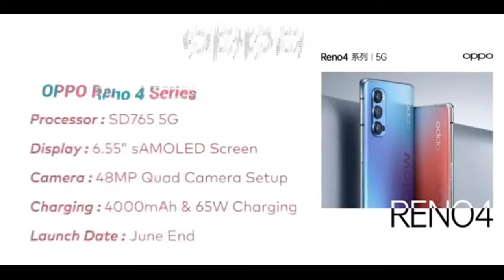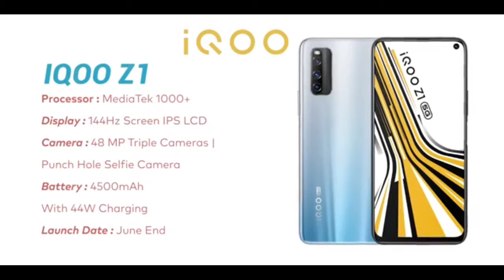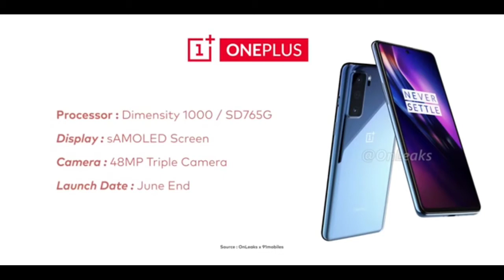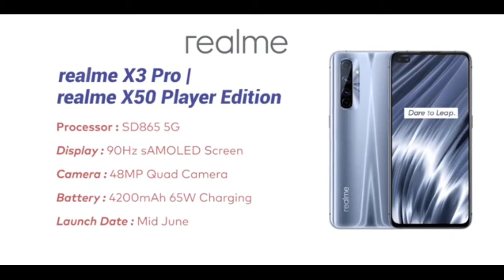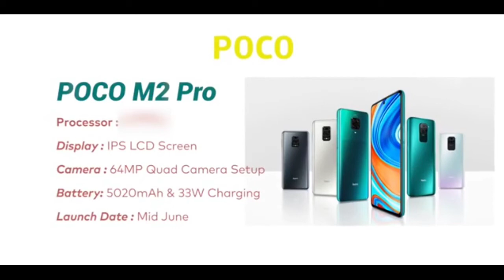Top 10 Best Upcoming Smartphones in June2020